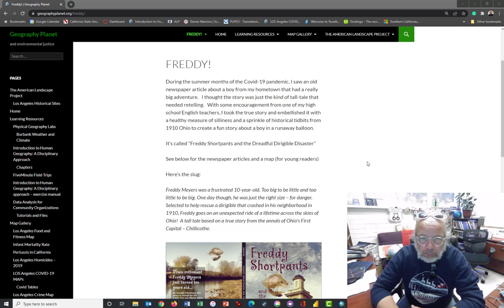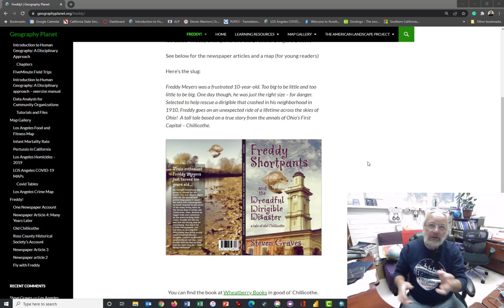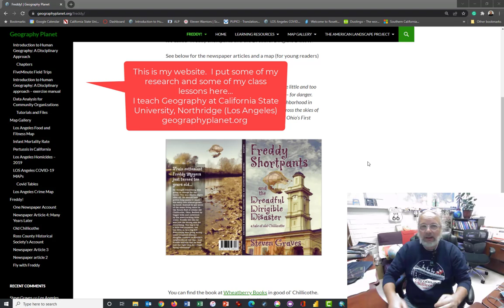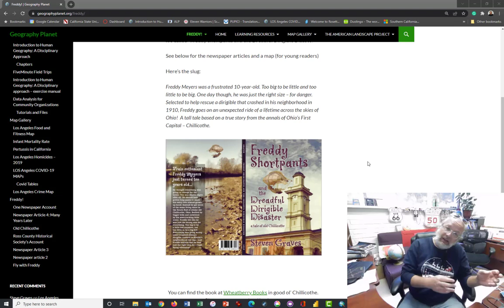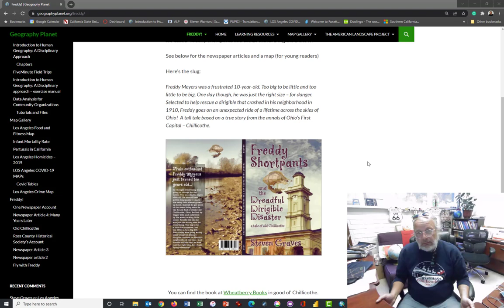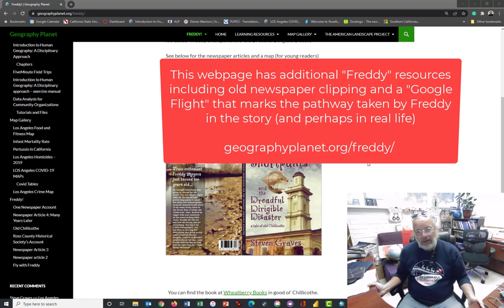Steve Graves - Author of Freddy Shortpants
Steve talks for a few minutes about how he took the plunge and tried his hand a writing a children's book.